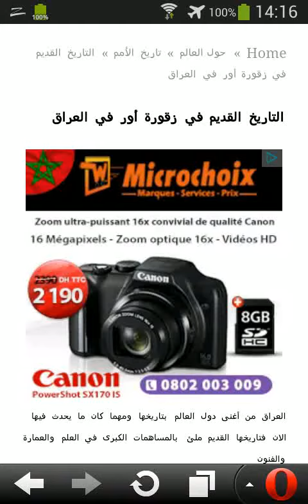ﺍﻟﺘﺎﺭﻳﺦ ﺍﻟﻘﺪﻳﻢ ﻓﻲ ﺯﻗﻮﺭﺓ ﺃﻭﺭ ﻓﻲ ﺍﻟﻌﺮﺍﻕ HD